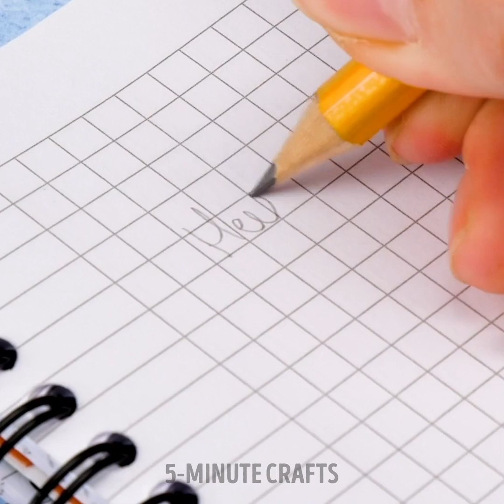SMART BALLOON HACKS FOR EVERYONE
TIMESTAMPS
0:01 Glue Gun Balloon Craft
0:18 DIY Glue Gun Toy With Balloons
0:33 Balloon Shoes You Can Make